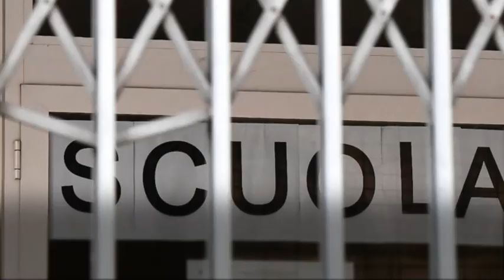Green pass: dove è necessario esibirlo dal 6 agosto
Ok all'obbligo a scuola, nelle università e sui mezzi di trasporto a lunga percorrenza

Dal 6 agosto scatta l'obbligo del green pass per entrare nei ristoranti al chiuso e consumare al tavolo anche nei bar. Sarà necessario esibirlo anche per cinema e teatri, ma aumenta il numero di spettatori ammessi in sala. Richiesto anche per spettacoli all'aperto, eventi e competizioni sportive, musei, piscine e centri benessere e termali. Per chi viola le regole o non effettua i controlli è prevista una sanzione da 400 a 1000€, sia a carico dell'esercente che dell'utente. Passa al vaglio del Cdm anche l'obbligatorietà per docenti, personale Ata e studenti universitari a partire dal 1° settembre. Chi non avrà il green pass, dopo 5 giorni, si vedrà sospeso lo stipendio. Dal 1° settembre scatta l'obbligo di certificazione verde anche sui mezzi di trasporto a lunga percorrenza. Treni, pullman il cui percorso attraversi più di due regioni e traghetti extraregionali. Non sarà invece obbligatorio esibire il certificato sui mezzi del trasporto pubblico locale. Restano senza obbligo di certificazione chiese e oratori. Il pass viene rilasciato dopo la prima dose di vaccino, a conclusione del ciclo vaccinale, con il certificato di guarigione dal Covid e con l'esito negativo di un tampone effettuato nelle 48 ore precedenti. L'obbligo di avere il green pass non vale per i minori di 12 anni. ( Ansa - CorriereTv ). Guarda il video su Corriere